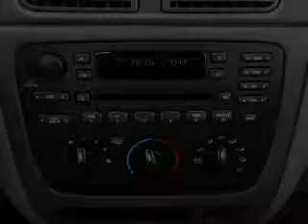2005 Ford Taurus - ASHLAND VA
Year: 2005
Make: Ford
Model: Taurus
Trim: SEL
Engine: 3.0 liter 6 cylinder 12 valve
Transmission: 4-Speed Automatic
Color: Green
Mileage: 70047
Address:
418 S WASHINGTON HWY